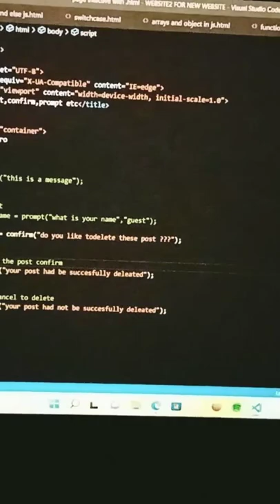java script javascript javlearn tutorial html website js code AI@javascript@java#website#html5#css